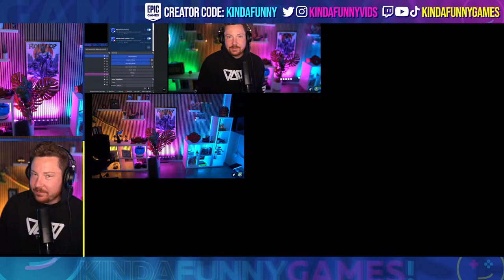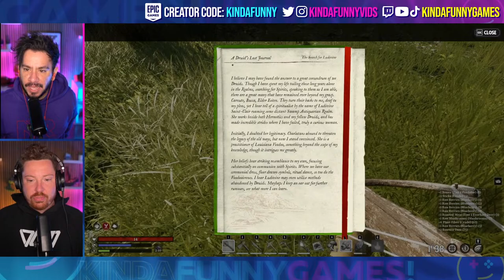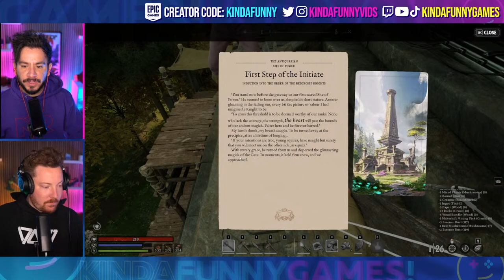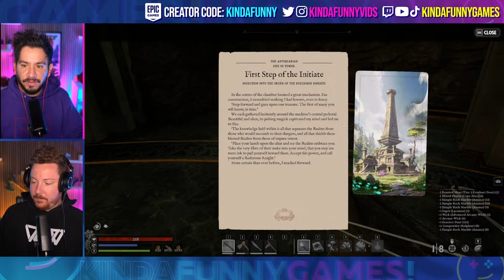Is Nightingale the NEW Survival Hotness??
So many survival games have come out this year. Will Nightingale be a stand out star.

Are Mike and Andy about to be sucked into ANOTHER survival game?!